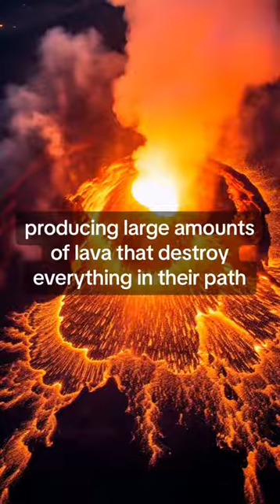🔴🔥🔥🔥🔜history doyouknow facts